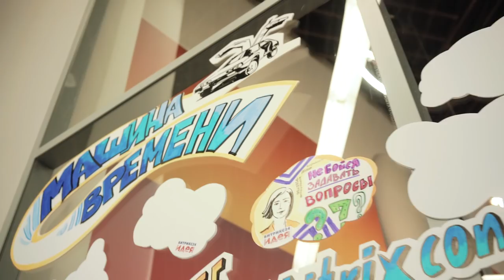«Битрикс24.Идея». 10 октября 2018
Ролик о том, как прошла серия конференций Битрикс24.Идея в 5 городах одновременно в один день!
Самые лучшие спикеры, актуальные темы, обмен опытом.